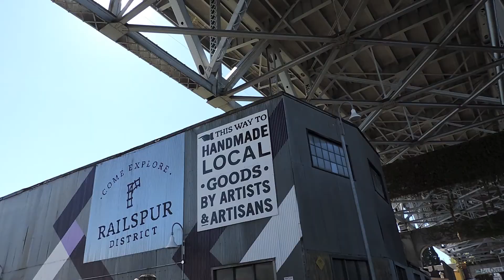granville island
a day in granville island with the family.